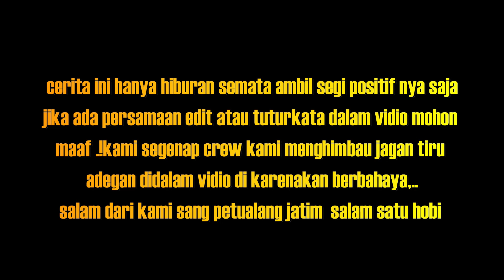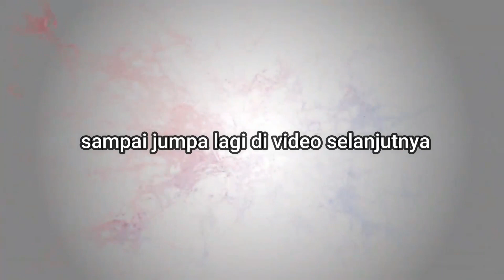Memindahkan Lebah Apis Cerana Dengan Memasukan Ratunya Kedalam Kotak Budidaya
Kali Ini Saya Akan Memindahkan Lebah Apis Cerana Dengan Memasukkan Ratunya Kedalam Kotak Budidaya Yang Saya Buat

Didalam Video Ini Ada Adegan Adegan Berbahaya!!! Jangan Tiru Adegan Di Dalam Video Kalau Bukan Ahli Lebah.

Toton Terus Petualangan Kami Dengan Cara; LIKE SUBUSCRIBE & SHARE Terima Kasih Atas Dukungan nya